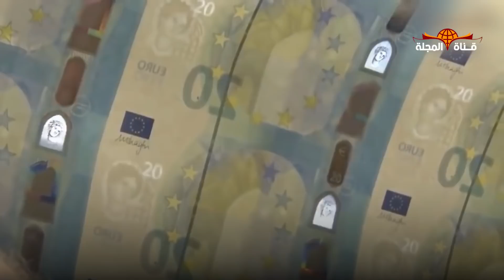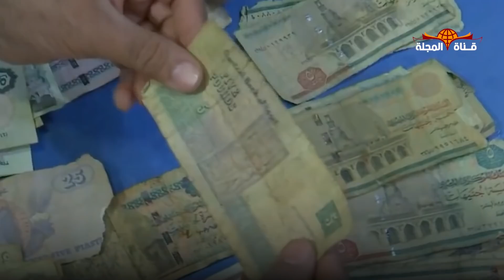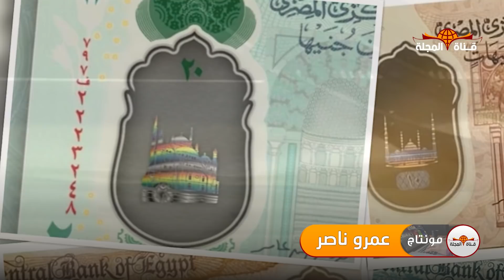الفريق بين العملة الجديدة والقديمة في مصر اسرار لا تعرفها اول مرة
الفريق بين العملة الجديدة والقديمة اسرار لا تعرفها اول مرة
فما أبرزُ مَا يُميِّزُ العُملةَ البلاستيكيَّةِ عَن الوَرقيَّةِ؟
اتَّجهت أغلبُ البلدانِ في الآونةِ الأخيرةِ إلى مادةِ البوليمر في صناعةِ الأموالِ؛ لأنَّها:
1. تُعدُّ من الموادِ البلاستيكيةِ الرقيقةِ والمَرنةِ التي تتحمَّل ولا تذوبُ بسرعةٍ؛ فهي أكثرُ استدامةً؛ مما يزيد من دعمِ الاستقرارِ البيئي، ويقللُ مِن تكلفةِ طباعةِ النقودِ؛ حيثُ يصلُ عُمرها الافتراضي إلى اثني عشرَ عامًا، بينما عُمرُ العملةِ الورقيَّةِ هُو عَامينِ فقط .
2. أكثرُ فاعليَّةً ضِدَّ مُحاولاتِ التَّزويرِ.
3. صديقةٌ للبيئةِ؛ فهِي تُقاوِمُ نقلَ الميكروباتِ والفيروساتِ..
4. سهلةُ التَّنظيفِ، ومِن الصَّعبِ الكتابةِ عَليها، فِي حينِ أنَّ العملاتِ الورقيَّةِ يُمكِن الكِتابةُ عَليها؛ وهُو ما يُعجِّلُ بتَلفِها.

ــــــــــــــــــــــــــــــــــــــــــــ
ــــــــــــــــــــــــــــــــــــــــــــــ